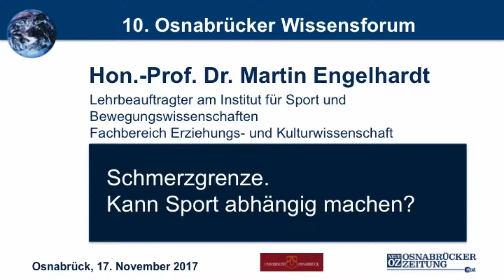Schmerzgrenze. Kann Sport abhängig machen? (10. Osnabrücker Wissensforum)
Vortrag von Hon.-Prof. Dr. Martin Engelhardt beim 10. Osnabrücker Wissensforum, 2017